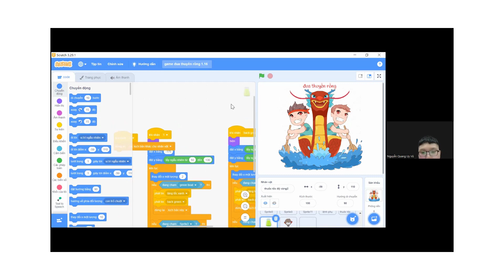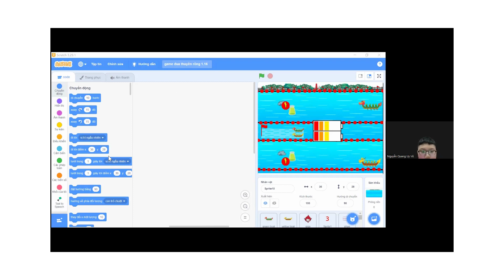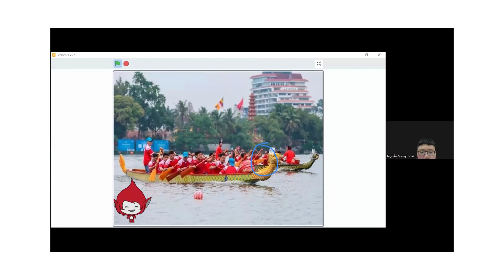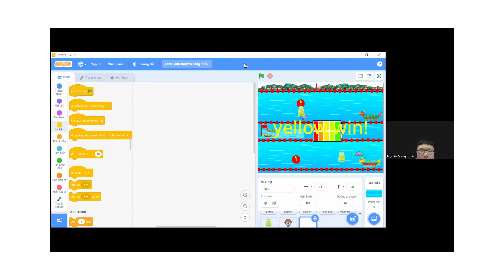Đùa Thuyền Rồng - Nguyễn Quang Uy Vũ - Lớp lập trình Scratch VS354